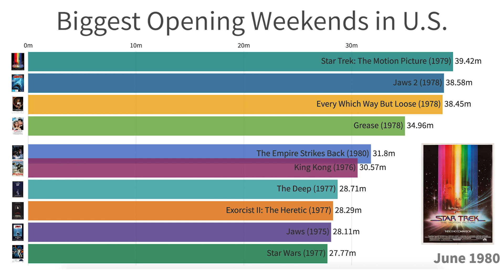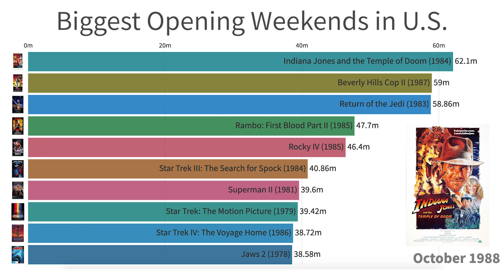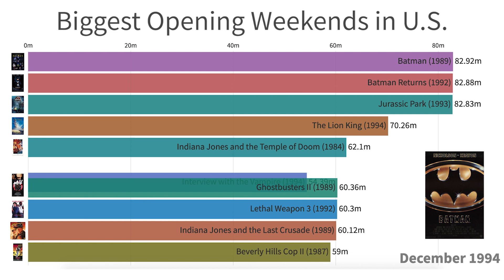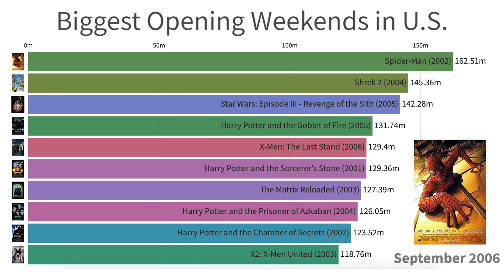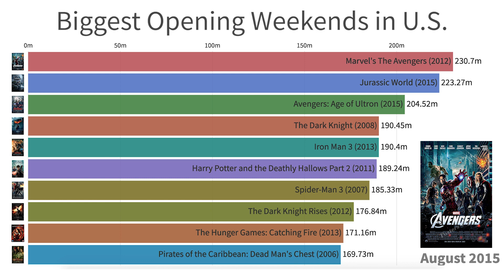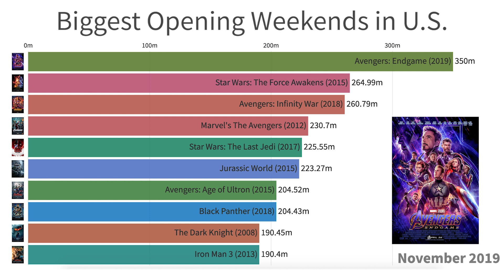Highest Earning Movies in the US (1979-2019)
This video shows the highest grossing movies during the opening weekend in the US between the years 1979 and 2019.